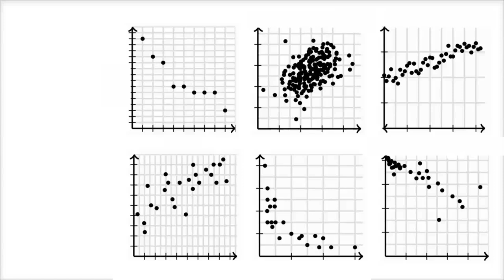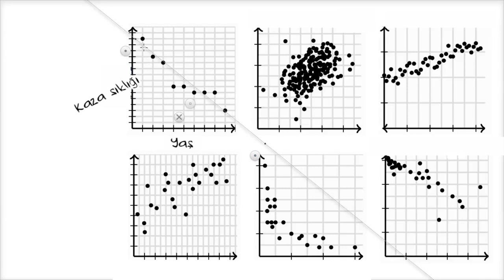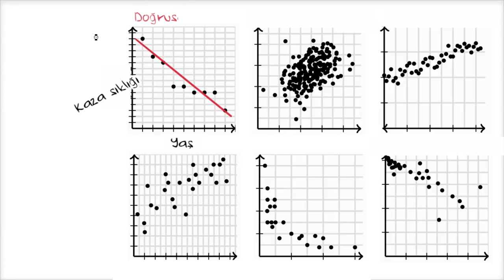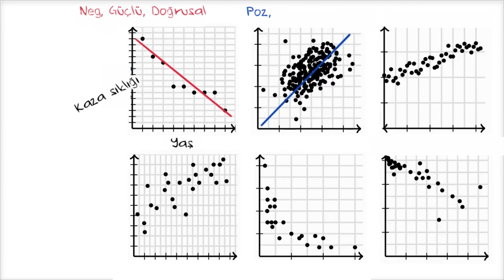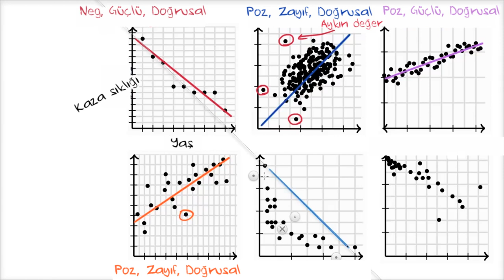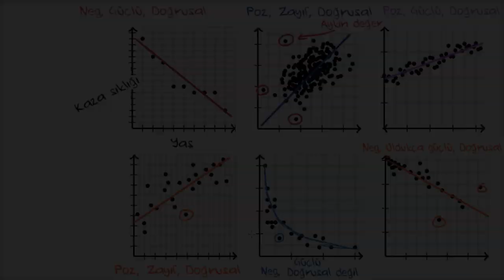İki Değişkenli İlişki Doğrusallığı, Güç ve Yön (Matematik) (İstatistik ve Olasılık)